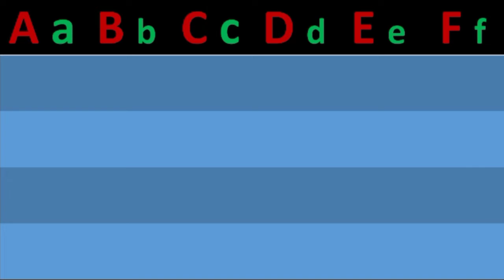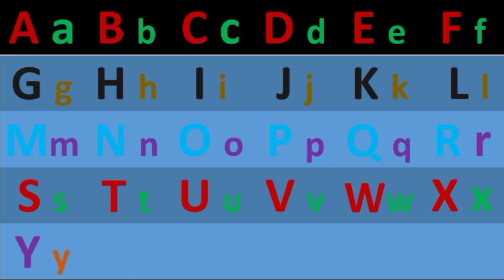Alpbate song/ABCD capital/ABCD rhymes/ kids Abcdefghijklmnopqrstuvwxyz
alphabet usa,alphabet usaq klubu, phonetic alphabet usa pronunciation, english alphabet usa, phonetic alphabet usa, usa alphabet song,

Hello  you tub tim में बहुत लम्बे समय से you tub पर विडियो बना रहा हूं  इतने मेहनत करने के बाद भी मैरा चैनल पर 1000 सब्सक्राइबर और 4000 वाच टाइम पुरा नही हुआ है मैं बहुत परेशान हु सब्सक्राइबर और वाच टाइम को लेकर अतः आपसे नम्र निवेदन है कि मैरे 1000 सब्सक्राइबर और 4000 वाच टाइम पुरा करने के लिए मैरे वीडियो को वायरस करने की कृपा करें 1000 सब्सक्राइबर और 4000 वाच टाइम पुरा होने के बाद में पुरे परिश्रम से अच्छा से अच्छा विडियो बनाउगा
                                                        धन्यवाद